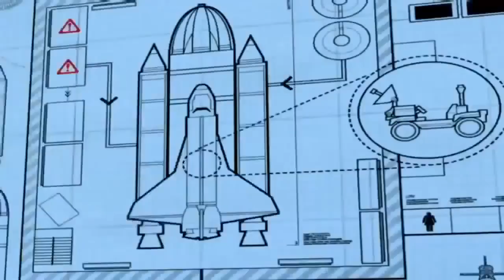Lego City Police Lego Firetruck Long Movie Cartoons Lego City Lego Movies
Lego City Police Lego Firetruck Long Movie Cartoons Lego City Lego Movie with another great 35 Minute long video to keep the little ones entertained while learning and having fun with the Lego City characters. thanks for watching!